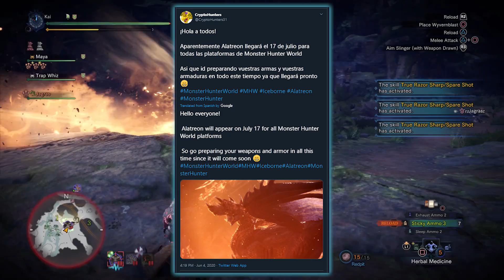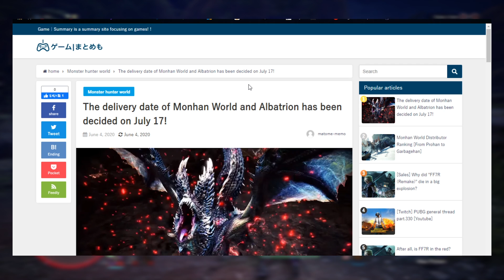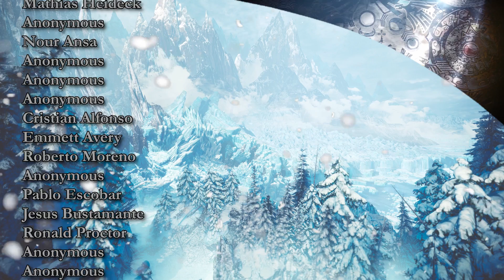POSSIBLE ALATREON RELEASE DATE : MHW ICEBORNE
A possible release date for Alatreon has come to light!

We aim to bring more Gaming guides, news, and review videos as we grow as a channel!

=== Darcblade Credits ===

=== The artists behind the Art ===

Chibitrinity made the baby Nergigante in my icon & channel banner!

MuHut does a lot of the thumbnails and some of the alerts on twitch!

Xar623 has had his MHW chibis on my weapon guides and builds for season 1!

 Check them out, they are amazing!

Huge Credit to Friedrich Habetler Music for the awesome rendition of Dragon Ball Super - Ultimate Battle/Ultra instinct | Instrumental Epic Rock COVER Check out the full song and don't forget to send some love his way

=== My Links ===